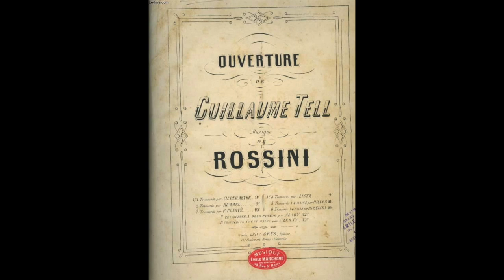Le podcast de Monsieur Musique : Gioacchino Rossini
Les grands compositeurs